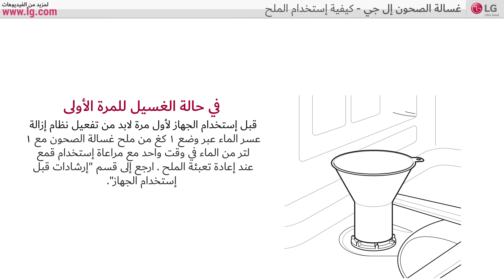غسالة الصحون ال جي كيفية إستخدام الملح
ال_جى _غسالة_صحون ال_جى _غسالة_صحون_الإعدادات ال_جى _غسالة_صحون_الأخطاء#

يرجى الرجوع إلى قائمة التشغيل أدناه لمعرفة المزيد عن عن وظائف ومميزات غسالة صحون ال جى